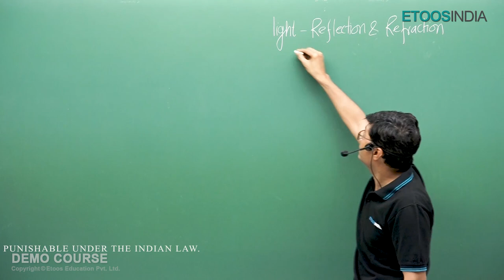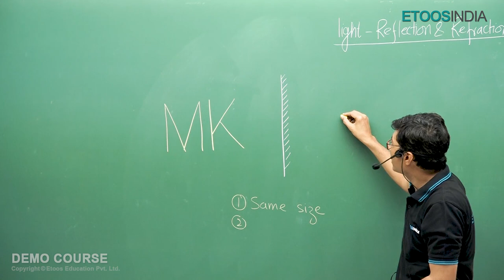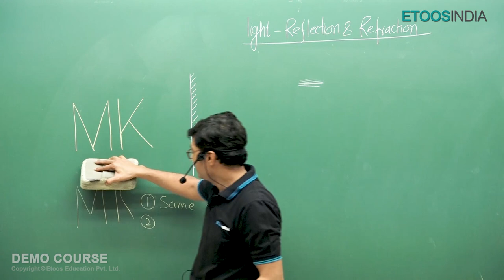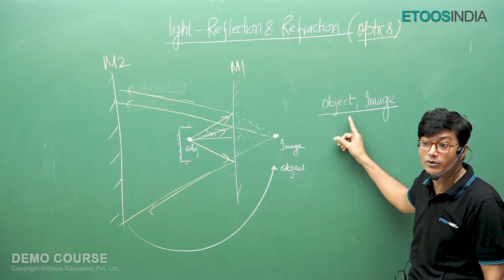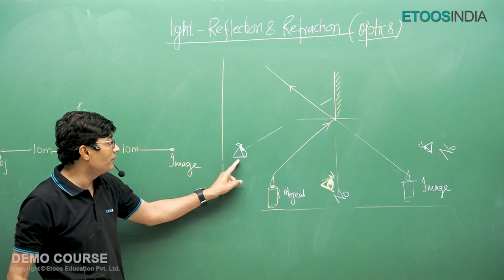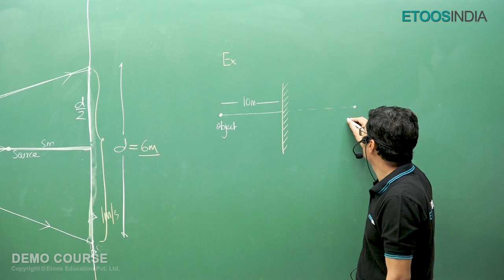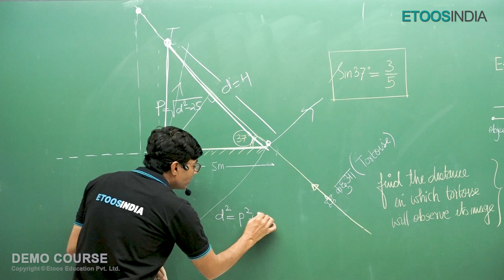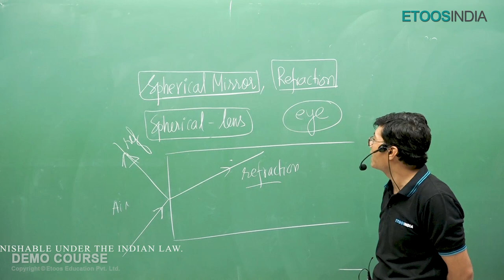Light - Physics | JEE Super Saver Course (10th to 11th Moving) | Muqeem Khan Sir | Etoosindia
Light - JEE Super Saver Course for 10th to 11th moving aspirants of Physics by Muqeem Khan (MK) Sir.
Best Faculty Team of Kota for JEE Main Advanced is Teaching this course subjects (Physics, Chemistry & Mathematics).
Revise Foundation Concepts and then study 11th Yearlong with JEE Super Saver Course. This course also provides Problem solving lectures which helps students practice and boost score in JEE Exam.
MK Sir is known for his focused and simplified JEE teaching to bring to students an easy and analytical methodology towards IIT JEE Main & Advanced.